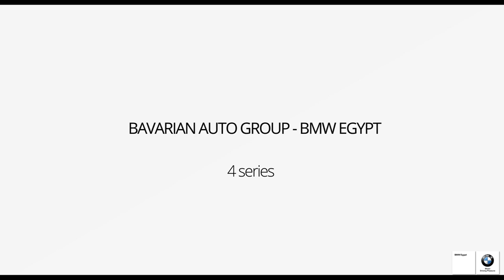Bavarian Auto Group BMW Egypt